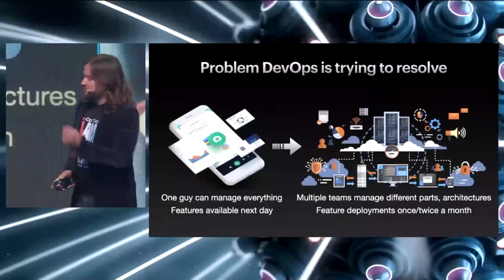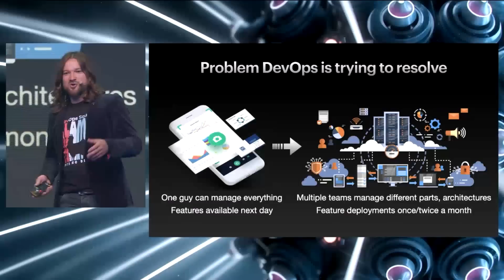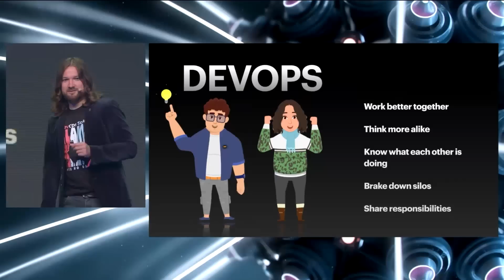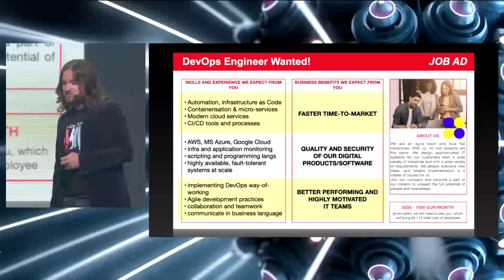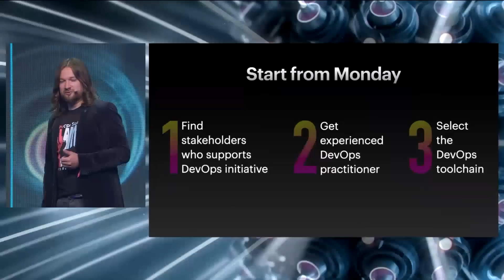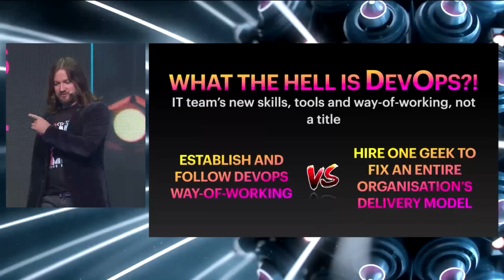What the hell is DevOps? | Here is everything you need to know.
Positive change starts with an understanding of what is DevOps.

V. Sakalas emphasizes the DevOps benefits for business: "DevOps engineers follow an approach that I think is acceptable to many companies, so it's typically easy for it to be incorporated into the company's internal culture - business representatives just adore DevOps engineers' approach to IT and their focus on business growth. Since they are looking for the best solutions possible, those who perform this service must not be afraid of mistakes and take full responsibility for their actions. DevOps engineers are also involved in every stage of business digital product or application development, from initial design to testing and deployment. So, smooth communication between team members and feedback is essential. These are the qualities that a company ideally expects from each of its employees.”